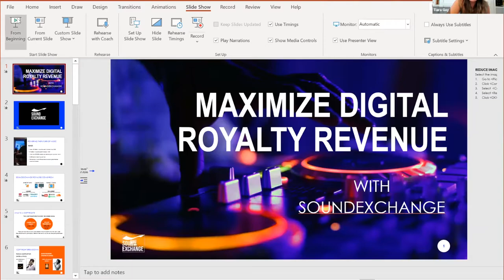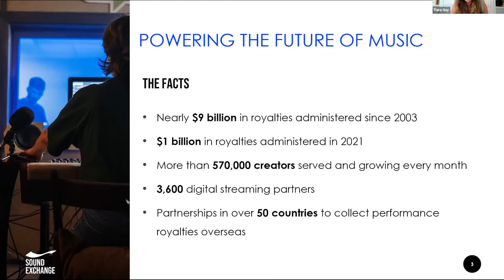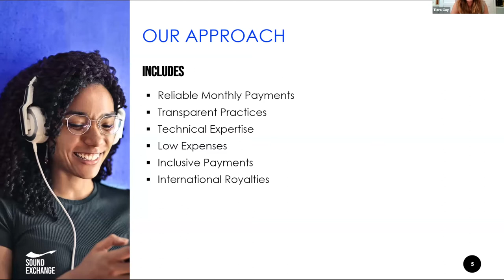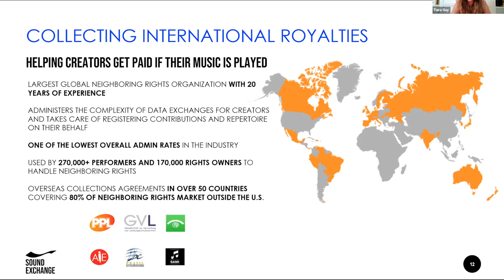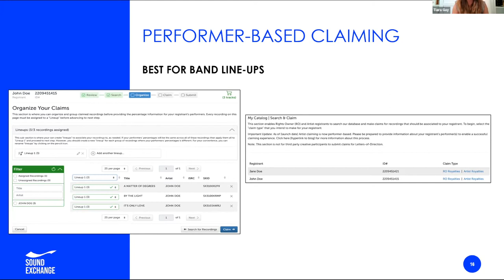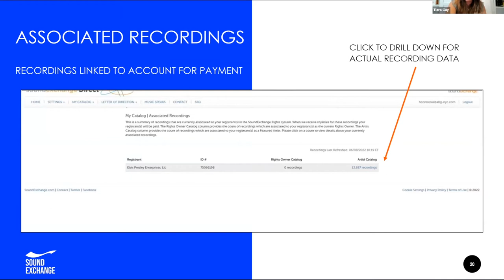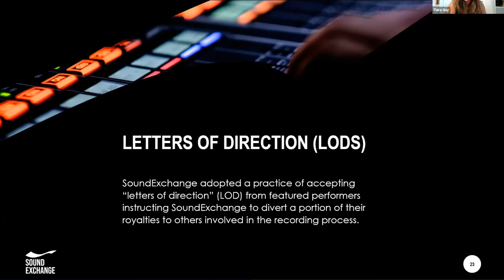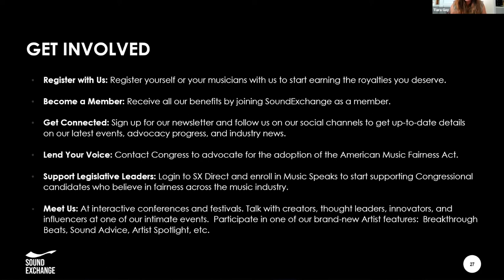Maximize Digital Royalty Revenue with SoundExchange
SoundExchange’s combination of technologies, data-rich solutions, and expertise make it easier for creators and rights holders to get paid. With one of the lowest overall administration rates in the industry, SoundExchange enables artists and their representatives to manage the business side of music. Registered creators can search and claim their recordings, track their catalog, and review their digital royalty payments on desktop or via the mobile app. Join Tiara Guy, Associate Director, Industry Engagement for a webinar on how you can get started today.